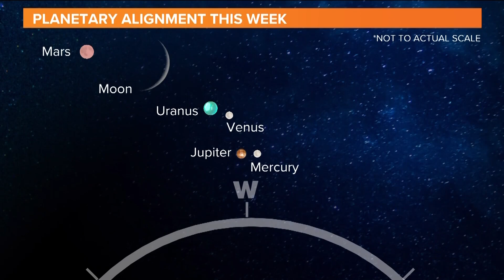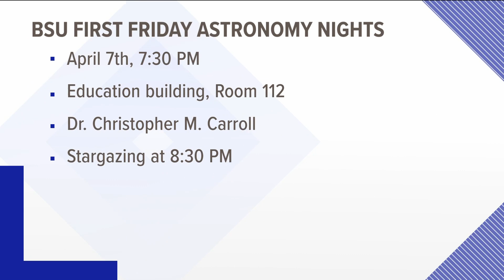Five planets aligning in the sky this week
People will be able to see Mercury, Venus, Mars, Jupiter and Uranus. The next time an alignment like this will happen is 2040.